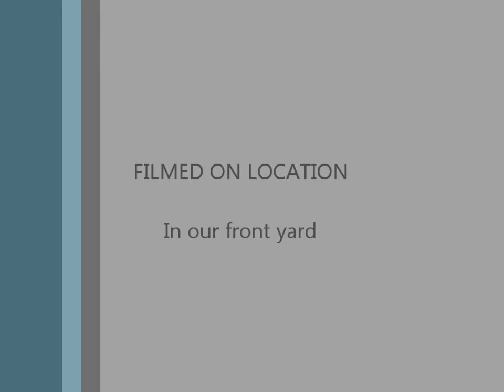My sisters plan....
My sister ties a note to a balloon and lets it go into the air